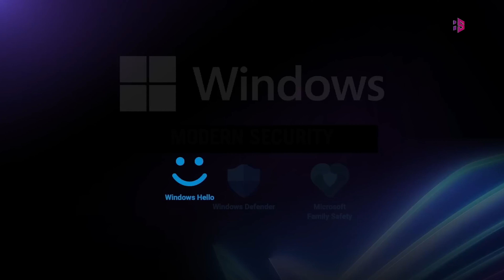Asus ROG ALLY 2 - New Era of handheld Gaming!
Remember the ROG Ally, Asus's first attempt at a console-style gaming laptop taking aim at the Steam Deck's handheld throne? The ROG Ally 2 might be charging onto the scene much sooner than anticipated possibly this year, alongside the upcoming MSI Claw.